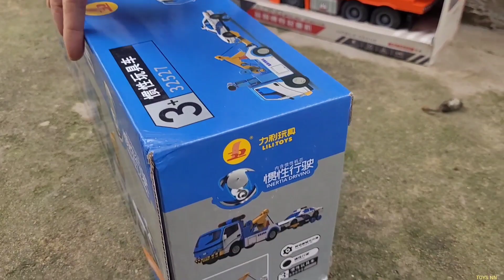Tìm Ô Tô Đồ Chơi, Xe Container Chở Máy Xúc, Xe Cẩu Múc Cát, Xe Trộn Bê Tông, Xe Múc Đất, Xe Tải Bự